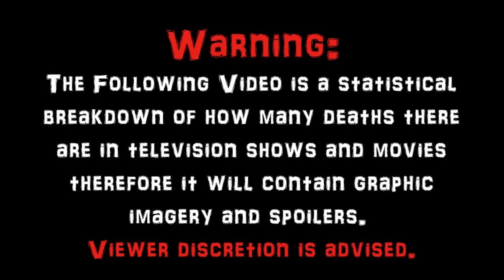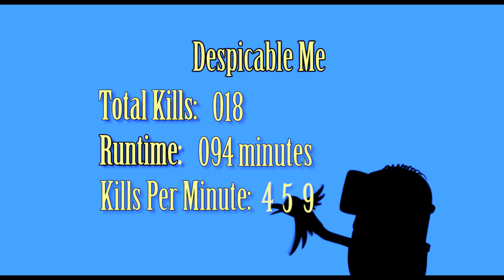Despicable Me (2010) Carnage Count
A Statistical Break Down of How Many Kills in Despicable Me.

To Support this Film